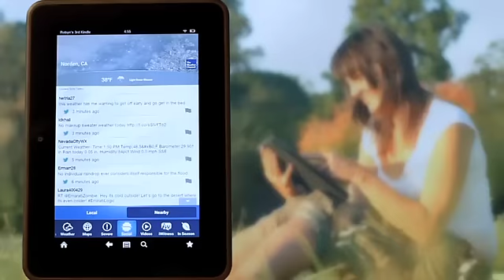The Weather Channel for Android - Tablet demo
The Weather Channel for Android provides you with the most accurate and relevant weather information whenever, wherever, and however you want it. With over 200 meteorologists and, our ultra-local TruPoint(sm) forecasting technology, we provide you with information you need to plan the best day possible.